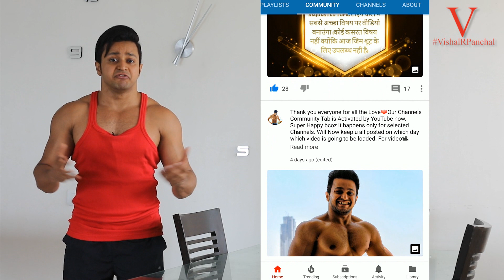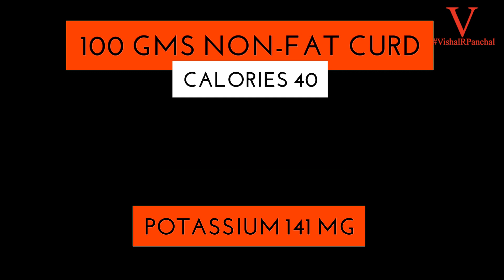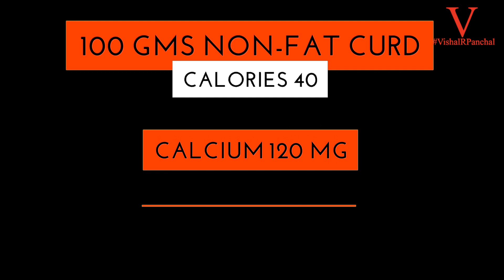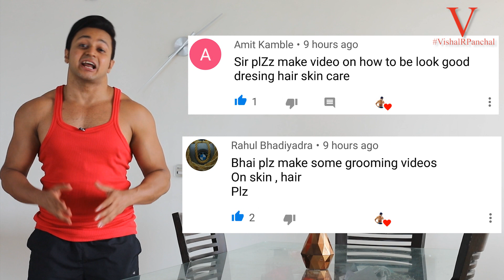Home made Protein | Improve Digestion & other Benefits | Gain Muscle Weight Size Fast Diet Dahi Curd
Carbamide Forte Prebiotics and Probiotics
Wow Probiotics 20 Billion per Capsule

Omega 3

Organic Extra Virgin Olive Oil

BCAA Xtend

Nitrotech Protein

Natural Peanut Butter (No Added Hydrogenated Oils, No Added Sugar or Salt)

Fitness Series on VishalRPanchal Channel. Exclusive Video. Bonus at the end. Get in the Best Shape, A Must Watch for Everyone.

TOP INDIA SPECIFIC hacks to save money AND build LEAN muscle at the same time ON A LOW BUDGET. Be CHEAP but Be Lean and STRONG. Let’s face it. The biggest downside to exercising for lean muscle, is that you need to spend a tonne of money. Bodybuilding food in india is rather expensive, unfortunately. But there are ways to create a cheap bodybuilding diet IN INDIA, if you're smart about it.
Protein is the essence of bodybuilding (building lean muscle mass, not bulky muscles). And protein is the most expensive kind of macronutrient. Today’s video is basically a collection of ideas that I’ve gathered from my own experiences. Today we're talking about bodybuilding on a budget. But more over BODYBUILDING ON A BUDGET for the average INDIAN. Today i'm dishing out gymming advice and DIET ADVICE for the average Indian gymmer. All about dat Indian bodybuilding diet yo.
There is an ART to saving money while putting on muscle and that’s what I wanna share with you guys. A cheap bodybuilding meal plan is honestly one of the reasons i've gymmed for so long. You should definitely hit the play button if you’re a guy OR GIRL trying to build lean muscle mass. So next time you're back form your gym, maybe you'll look at the beautiful Indian food differently. There's cheap high protein food items all around us.

One of my most requested and most researched videos is finally live. INDIAN MEN AND WOMEN EVERYWHERE, take a look. Share it with your gym buddies! ☺

Vegetarian, protein, source, veg, vegan, green vegetables, high protein food items, Fitness, Gym, Diet, Nutrition, Workouts, Tips & Tricks, Gain Weight, Weight Gain, Weight Gain Fast, Fastest way to gain weight, gain weight for men, foods to gain weight, foods to gain weight fast, natural ways to gain weight, Sahil khan workout, Skinny Teenagers, sahil khan workouts, sahil khan diet, sahil khan, sahil, Quickest way to gain weight, gain weight for skinny guys, skinny guys, how to gain weight for boys, how to gain weight fast for boys & Men by Vishal Panchal